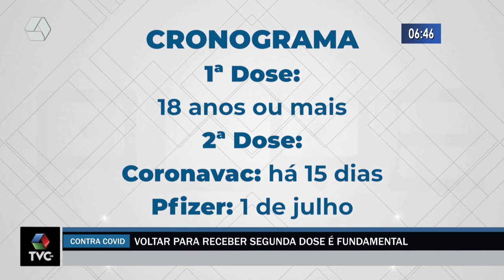Voltar para receber segunda dose é fundamental